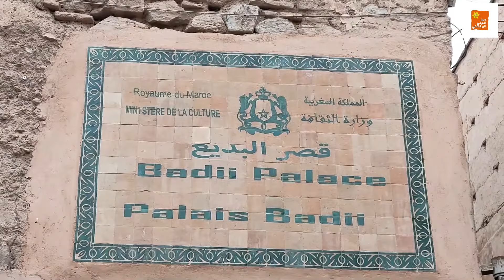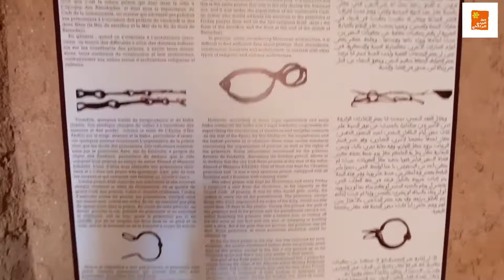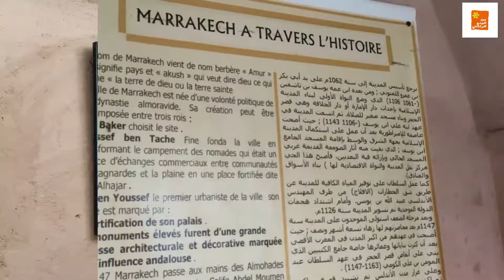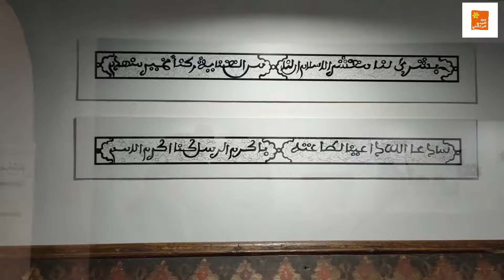قصر البديع بمراكش تاريخ و أسرار المنصور الدهبي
1. قصر البديع في مراكش يعتبر واحدًا من أبرز المعالم السياحية في المدينة.
2. استمتع بجولة سياحية في قصر البديع بمراكش واكتشف روعة التصميم العمراني والديكورات الفريدة.
3. مشتل قصر البديع يعتبر مكانًا مثاليًا لمحبي النباتات والحدائق الجميلة.
4. اكتشف زليج قصر البديع الرائع والمبهج الذي يعكس الفن المغربي التقليدي.
5. قصة قصر الباهية تعود إلى العصور القديمة وتحمل في طياتها الكثير من التاريخ والثقافة.
6. تاريخ قصر البديع يعود لعدة قرون ويحمل في طياته العديد من الأسرار والأحداث الهامة.
7. استمتع بزيارة سطح قصر البديع في مراكش واستمتع بالمناظر الخلابة للمدينة والجبال المحيطة.
8. اكتشف معلومات مثيرة عن قصر البديع واستكشف أسراره وتفاصيله الفريدة.
9. قصر البديع بمراكش يعتبر أحد عجائب الدنيا السياحية التي يجب على الزائرين زيارتها.
10. أجي تشوف قصر البديع في مراكش واستمتع بجماله وروعة تصميمه.
11. استكشف قصر البديع كما لم تراه من قبل واستمتع بالتفاصيل الفنية والمعمارية الرائعة.
12. قصر البديع بمراكش يحتوي على معلومات مثيرة ومثيرة للاهتمام عن تاريخ المدينة والثقافة المغربية.
13. قصر البديع يعتبر واحدًا من أبرز المعالم الثقافية والتاريخية في المغرب.
14. استمتع بجولة مثيرة في قصر البديع واستكشف الأروقة المدهشة والحدائق الجميلة.
15. قصر البديع في مراكش يعكس براعة الحرفيين المغاربة في صنع الفسيفساء والزليج.
16. قصر البديع بمراكش يوفر للزوار تجربة ساحرة وفريدة من نوعها في قلب المدينة التاريخي.
17. تعرف على معلومات مثيرة ومفصلة عن قصر البديع واستمتع بزيارته الرائعة.
18. قصر البديع يعد واحدًا من أبرز المعالم السياحية في مدينة مراكش وجذب سياح من جميع أنحاء العالم.
19. قصر البديع يعكس روعة العمارة المغربية التقليدية والفن الإسلامي في تصميمه وديكوراته الفريدة.
20. استمتع بالجمال الساحر والأناقة الفريدة لقصر البديع في مراكش واستمتع بتجربة لا تنسى.

قصر البديع هو قصر بُني في نهاية القرن السادس عشر، ويقع في مراكش بالمغرب. بناه السلطان السعدي أحمد المنصور الذهبي شهورا قليلة بعد تولّيه الحكم احتفالا بانتصاره على البرتغاليين في معركة وادي المخازن عام 1578. مع استمرار البناء والتزيين معظم فترة حكمه، تم تزيين القصر بمواد مستوردة من بلدان عديدة من إيطاليا إلى مالي، واختار أحمد المنصور الزاوية الشمالية-الشرقية لبناء هذا القصر الذي خُصِّصَ لإقامة الحفلات وتنظيم الاستقبالات الرسمية. كان القصر جزءًا من مجمع قصور السعديين الأكبر الذي يحتل منطقة القصبة في مراكش.

تم إهمال القصر بعد وفاة المنصور عام 1603، وسقط في النهاية في حالة خراب بعد سقوط سلالة السعديين. تم تجريد مواده الثمينة (خاصة الرخام) وإعادة استخدامها في مبانٍ أخرى في جميع أنحاء المغرب. يُعدُّ اليوم منطقة جذب سياحي رئيسي في مراكش، بالإضافة إلى مساحة عرض؛ ومن الجدير بالذكر أن منبر الكتبية معروض في هذا القصر.

قبل عهد السلطان السعدي عبد الله الغالب (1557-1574)، أقام حكام مراكش في القصبة القديمة (القلعة) التي بناها الموحدون في أواخر القرن الثاني عشر وأوائل القرن الثالث عشر. وفقًا للمؤرخ الإسباني المعاصر مارمول كاربخال، فقد كان عبد الله الغالب، أحد عمال البناء الرئيسيين في عصره، أول من بنى قصرًا جديدًا في المنطقة التي يقع فيها قصر البديع، على طول الحافة الشمالية لقصبة الموحدين بالقرب من مسجد المنصور الموحدي وضريح السعديين. أما قصر البديع فقد شيّدهُ السلطان أحمد المنصور الذهبي (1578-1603) في أوج قوة سلالة السعديين. ربما تم تمويل بناء القصر، إلى جانب مشاريع المنصور الأخرى، من الفدية الكبيرة التي دفعها البرتغاليون بعد معركة وادي المخازن عام 1578. كانت ثروة حكم المنصور أيضًا بسبب سيطرة السعديين على تجارة السكر. وقد كان المغرب في ذلك الوقت مُصدِّرًا مهمًا للسكر تجاه أوروبا، إلى جانب منتجات أخرى مثل الحرير والنحاس والجلود. في عام 1590، شنّ المنصور حملات عسكرية إلى الجنوب أسفرت عن غزو تمبكتو وجاو في مالي، وهزيمة إمبراطورية سونغاي في معركة تونديبي. أدّى سيطرة المنصور على التجارة العابرة للصحراء الكبرى إلى زيادة وصول المغرب ليس فقط إلى الذهب، ولكن أيضًا إلى العبيد، الذين تعتمد عليهم صناعة معالجة السكر، والتي كانت ضرورية للتنافس مع تجارة السكر القادمة من البرازيل ومنطقة البحر الكاريبي (كان يسيطر عليها الأوروبيون ويعتمدون أيضًا على العبيد).

بحسب محمد الصغير الإفراني، بدأ بناء القصر في ديسمبر 1578 (المُوافق لشهر شوال 986 هـ)، بعد أشهر قليلة من انتصار السعديين في معركة وادي المخازن، وتولي أحمد المنصور السلطة، واستغرق الأمر خمسة عشر عامًا، وانتهى عام 1593 (المُوافق لـ1002 هـ). ومع ذلك، يشير المؤرخ الفرنسي غاستون ديفيردون إلى أن «المخطط البرتغالي» لعام 1585 (وثيقة مصورة تقدم معلومات مهمة عن تخطيط قصبة مراكش في ذلك الوقت) تُظهر لنا قصرًا مكتملًا بالكامل، بينما يوجد أيضًا في الوقت نفسه سجلات شراء أحمد المنصور للرخام للبناء حتى عام 1602، قبل عام من وفاته. يشير هذا إلى أن الإنشاءات الرئيسية للقصر قد تكون قد اكتملت بحلول أوائل ثمانينيات القرن الخامس عشر، لكن المنصور استمر في تزيين القصر حتى وفاته..

مرحبا بكم على قناة جميل المهدي المراكشي
كذالك نشارك معكم أجمل لحضات السفر بالدراجة النارية إلى أعالي قمم الجبال و اكتشاف الطبيعة وزيارة السدود و المآثر التاريخية والتعرف على تاريخ المدن القديمة و الحاضارات السابقة و قادات ورجال الدين بالمغرب القديم
المغرب✅مراكش✅الحوز✅

travel vlog
 وأخيرا وليس أخيرا فضلا و ليس أمرا أتمنى أن تدعمنونا بالإشتراك في القناة و تفعيل زر الجرز للتوصل دائما بآخر فيديوهات القناة
و لاتنسوا التفاعل مع الفيديوهات بالضغط على زر أعجبني أو لم يعجبني